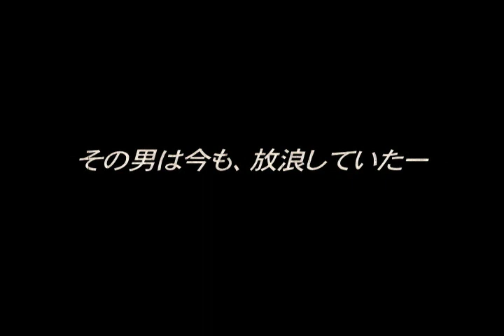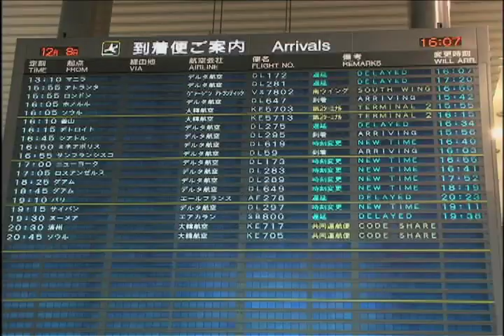TAJIRI vs GYPSY JOE - SMASH.11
『SMASH.11』（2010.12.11/新宿FACE）のメインイベントで行なわれた『ワールド・レジェンド・リバイバル』第2弾、TAJIRIvsジプシー・ジョーの紹介VTRをお届け！